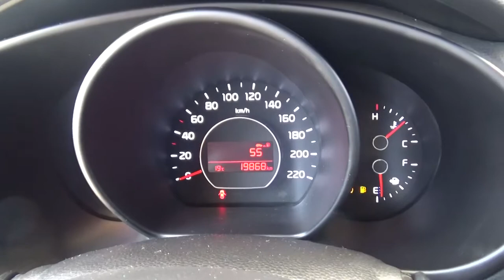Kia / Soul / 2017-h7485657